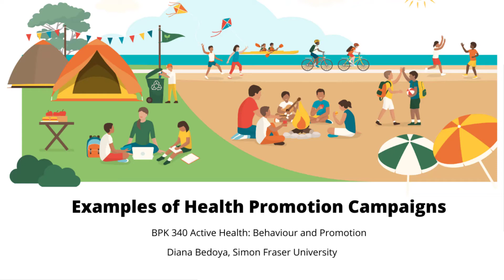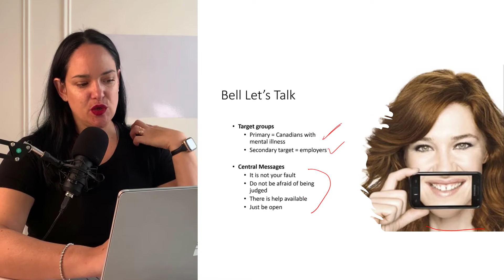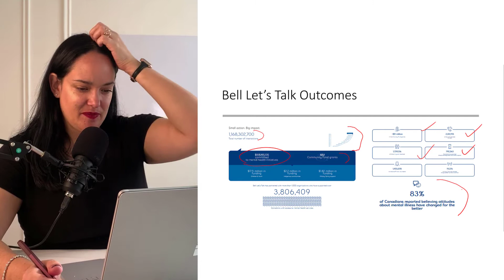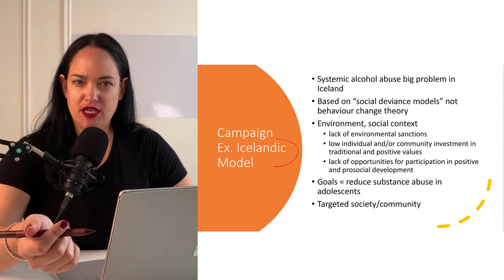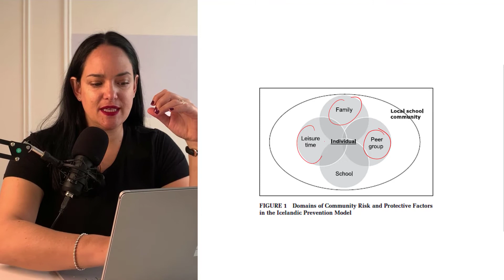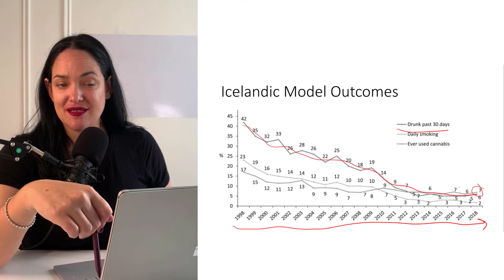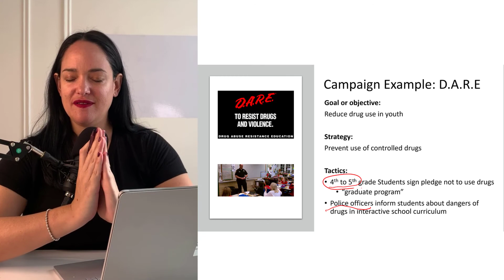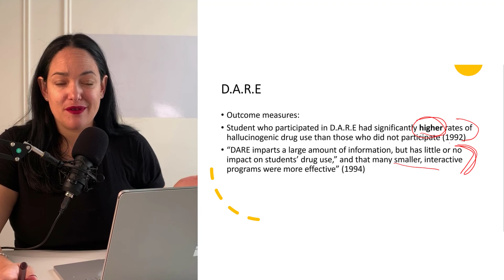Examples of Health Promotion Campaigns: Bell Let's Talk, The Icelandic Model and D.A.R.E.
In this video we use the examples of Bell Let's Talk, the Icelandic Model and the D.A.R.E. program to show what a health promotion campaign might look like in practice. The strengths and weaknesses of these health promotion initiatives are discussed